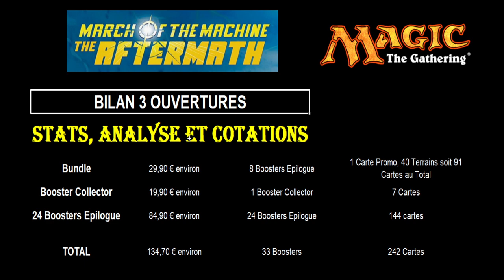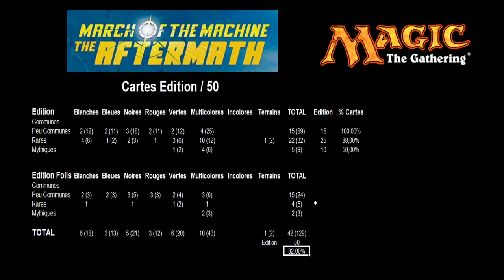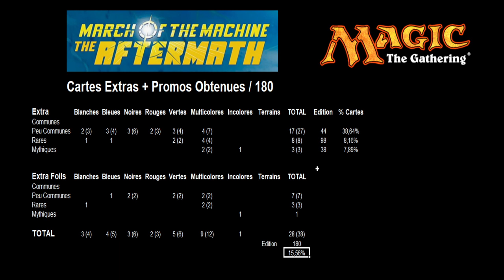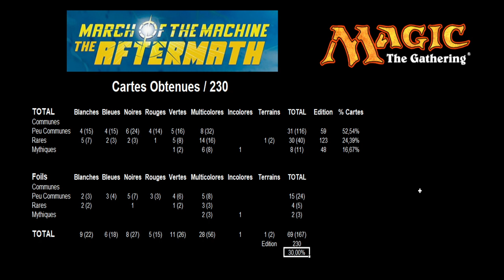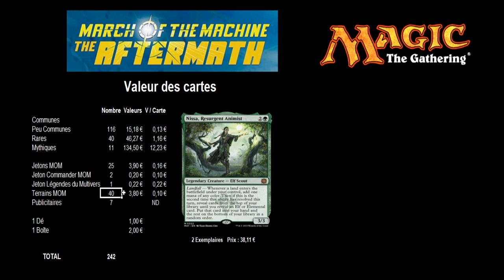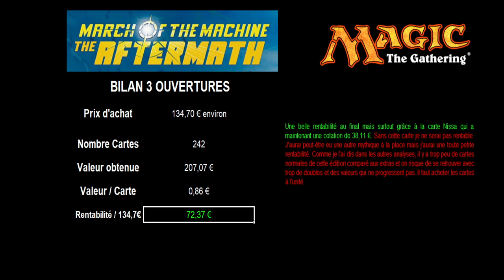BILAN STATS ET COTATIONS DES 3 OUVERTURES L'Invasion des Machines le jour d'après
Je vous propose le bilan statistiques des 3 ouvertures de l'édition de carte Magic The Gathering : l'Invasion des machines, le jour d'après.

Cette petite édition contient 50 cartes normales, 178 cartes extra et 2 cartes promos. Chaque booster Epilogue contient 6 cartes dont 1 carte foil, 1 carte extra (qui peut être foil) et 1 jeton ou carte publicitaire.

Je vous donne le nombre de cartes obtenues différentes de l'édition, extras, la valeur et cotation des cartes et la rentabilité totale des 3 produits. Au travers de mon analyse je vous donne de nombreuses informations ainsi que des conseils sur cette édition.

Vous trouverez ci-dessous toutes les vidéos d'ouvertures et de statistiques de cette édition :